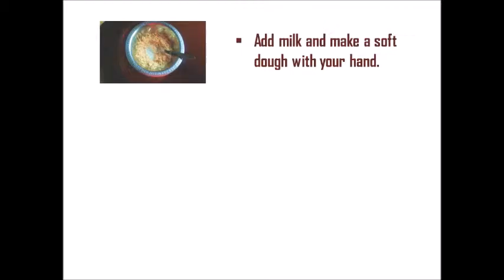Easy & simple AATA Biscuits in Pressure Cooker!!!!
Aata Biscuits in cooker is super cruchy and delicious. If you don't have oven, try this recipe in cooker. Prepare and store it in a air tight jar. Enjoy these with hot tea!